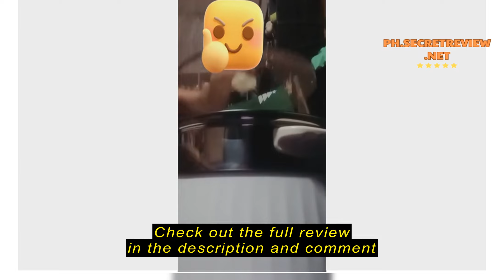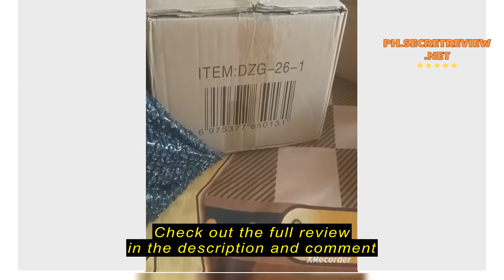Review Dreepor Electric Cooker Multifunctional Rice Household Non-Stick shabushabu Hot Pot cooker 3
Dreepor Electric Cooker Multifunctional Rice Household Non-Stick shabushabu Hot Pot cooker 3.5L